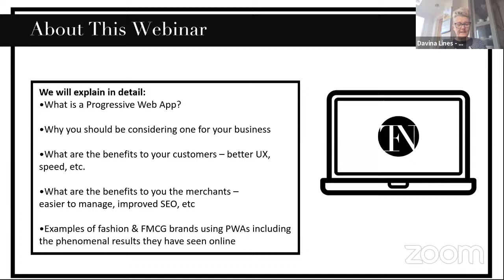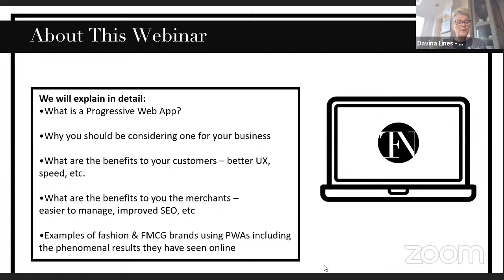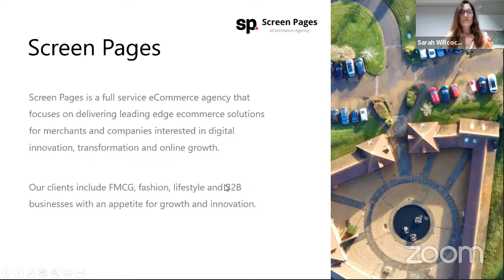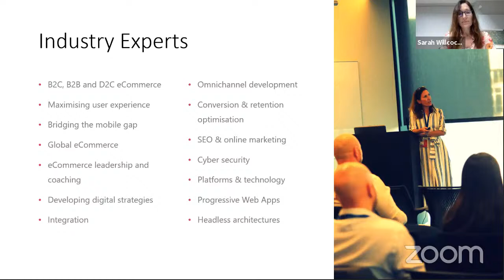Bridging the Mobile-Revenue Gap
Join the Ecommerce Club and The Fashion Network for this interactive learning based webinar, Bridging the Mobile-Revenue Gap!

Our Panel:
Chaired by Davina Lines of The Ecommerce Club.
Sarah Willcocks : CEO at Screen Pages
Paul McDermott : Ex Head of Marketing & Ecommerce at Ryman
Belinda Robinson: Founder of Coco Bay.

Discussion Points:
 - The growth of mobile shopping
 - What customers now expect from your website – a fast, unbeatable user experience across any device, irrespective of connectivity
 - How you can meet these expectations cost effectively through the use of ‘Progressive Web Apps’
 - What is a Progressive Web App?
 - Why you should be considering one for your business
 - What are the benefits to your customers – better UX, speed, etc.
 - What are the benefits to you the merchants – easier to manage, improved SEO, etc
 - Examples of fashion & FMCG brands using PWAs including the phenomenal results they have seen online